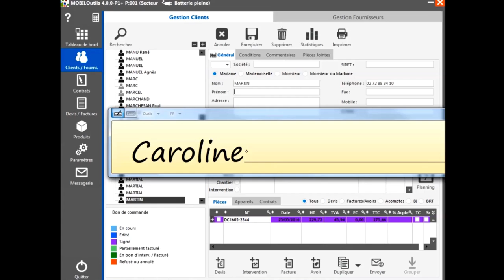Mobiloutils un outil pour simplifier la gestion des interventions de dépannage et de maintenance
Vous faites du dépannage ?
Vous assurez la maintenance et l’entretien de matériels chez vos clients ?

Simplifiez-vous la vie avec MOBILOutils sur PC et Tablette PC !

Gérez vos clients, contrats et la planification de vos interventions au bureau ou sur le terrain.

Prenez des photos chez votre client, faites glisser vos prestations et vos fournitures : en un clic, votre devis ou bon d'intervention est généré !

Vous pouvez aller jusqu’à la signature avec le client et éditer vos factures pour un règlement immédiat !

Devis, bons d’intervention, factures, contrats… mais aussi planning partagé, attestations d'entretien, historique d'interventions…

MOBILOutils s’occupe de tout à votre place !
Gagnez du temps et des clients : le retour sur investissement est immédiat !